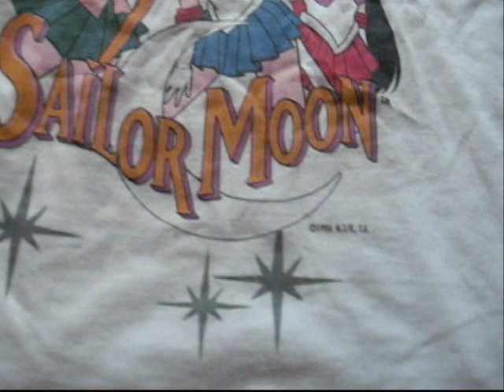Sailor Moon T-Shirt and Shorts Set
A Sailor Moon outfit for a child. *NOT FOR SALE*